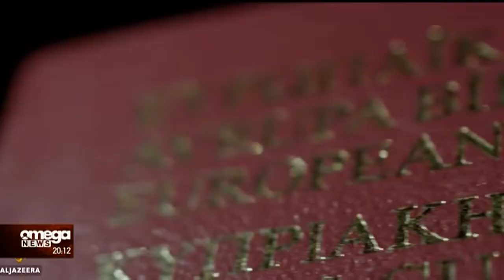Σημείο αιχμής οι πολιτογραφήσεις